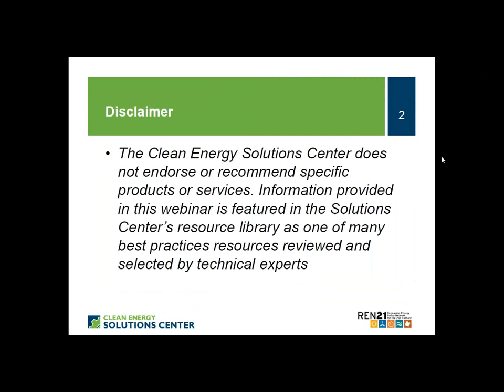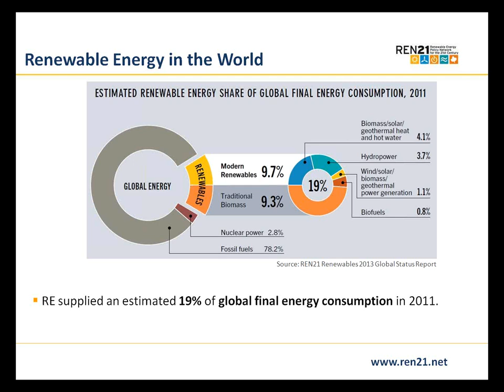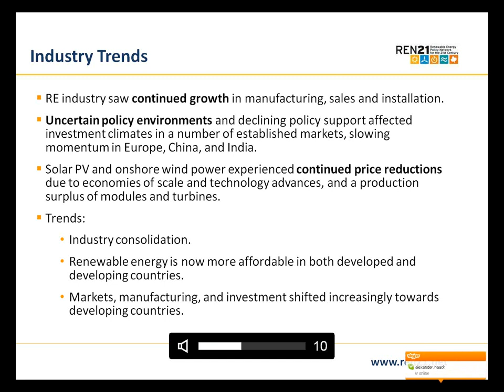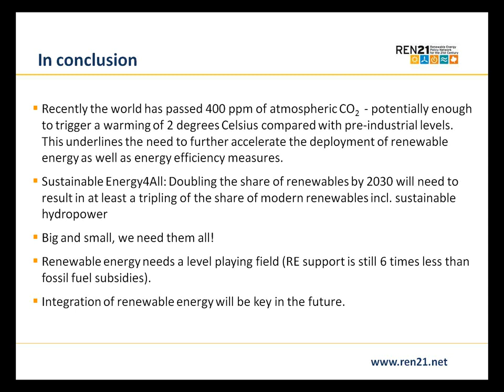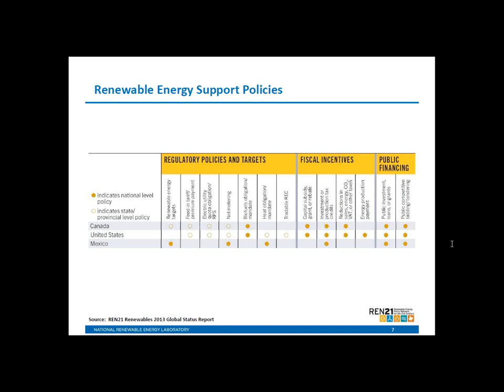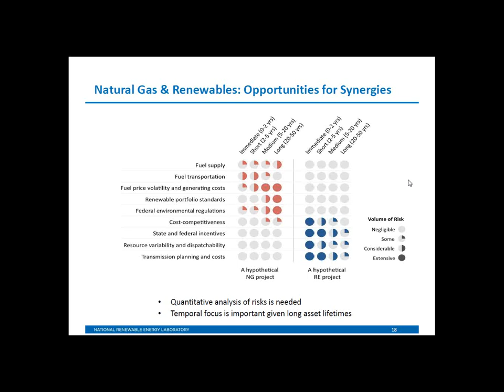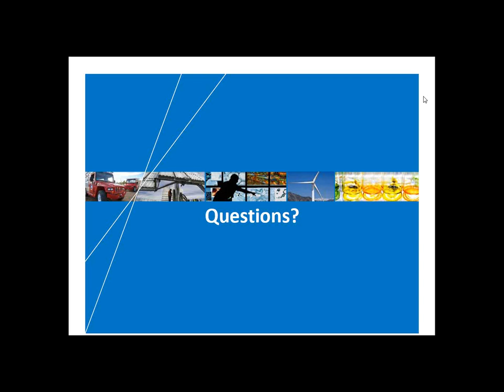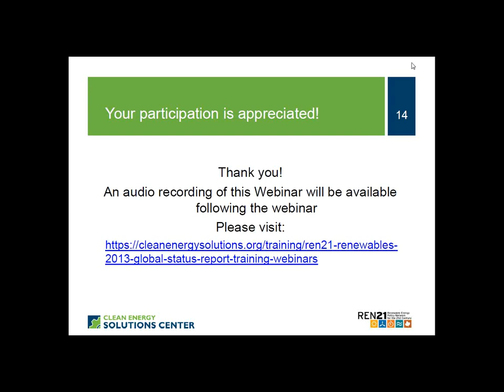REN21 Renewables Global Status Report: Focus North America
REN21’s Renewables 2013 Global Status Report speaks to the cumulating effect of steady growth in renewable energy markets, support policies and investment over the past years. This webinar presents the report findings with a focus on North America.